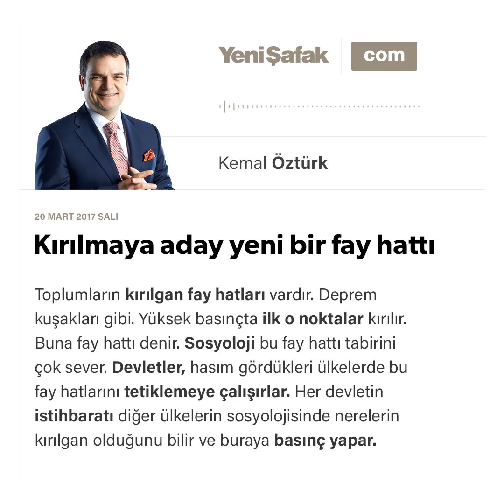Kırılmaya aday yeni bir fay hattı-Kemal Öztürk-20.03.2018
Toplumların kırılgan fay hatları vardır. Deprem kuşakları gibi. Yüksek basınçta ilk o noktalar kırılır. Buna fay hattı denir. Sosyoloji bu fay hattı tabirini çok sever.